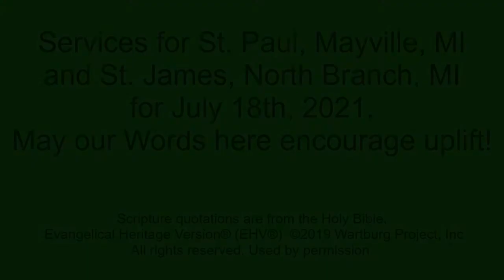07182021 yt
Sermon preached at St. Paul Lutheran Church for July 18th, 2021. It is Pentecost 8b.